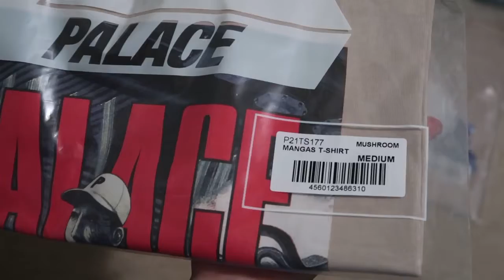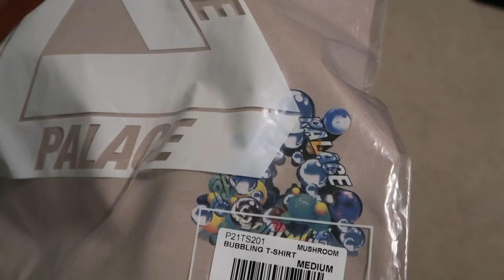PALACE BUBBLING + MANGAS TEE PICKUP/UNBOXING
new palace pickups